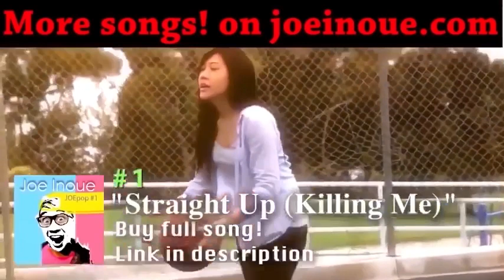【リンキン・パーク】マイク・シノダの魅力をアメリカ人が語る